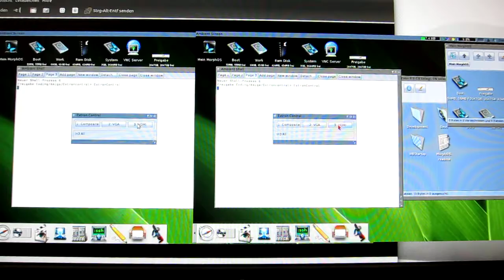Control Extron DSC 310 HD Inputs from MorphOS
via USB cable.
Tiny helper written in FreePascal for Amiga-Systems.
right side MorphOS via VNC (and on Input 3 as well) on the right side the Output of the Extron as PiP to the Monitor. (1= KC85/4 via Composite, 2= Amiga via RGB/VGA, 3=MacMini via DVI/HDMI)